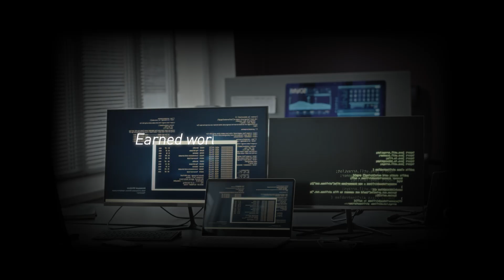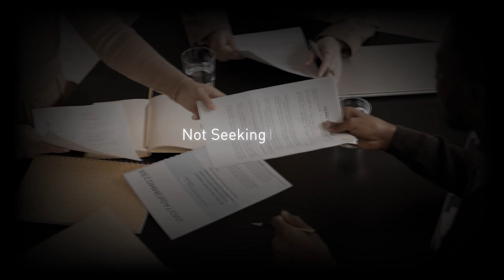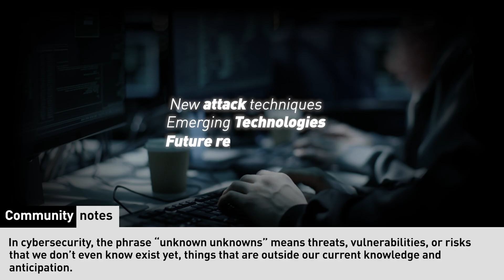Certified & Still Jobless? Fix It With This 2026 Job Strategy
Top Certifications That Can Land You a Job

📚 Read My Books & Level Up!